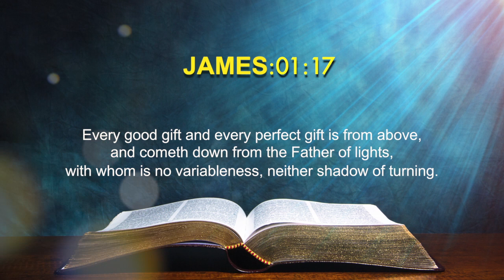Today's English Bible Verse I Today’s English Bible Words [12/05/2021] I English Bible Verse